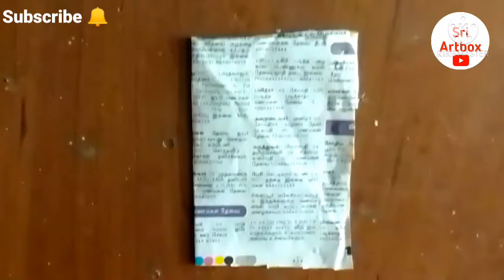How to make paper doctor set/diy doctor set with paper/toys craft/Easy craft for kids|Sri Artbox/DIY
Doctor set Crafts video / doctor set for kids / easy diy doctor set / homemade doctor set.

(official)    : @sriartbox_offl

(mine official) :@its_sweety_queen_sri